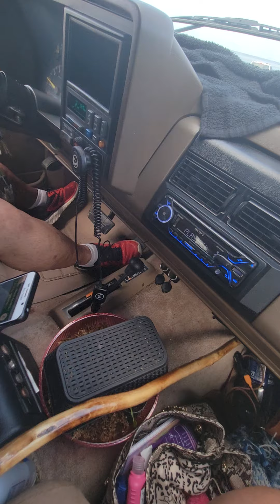OBX vacation 2021pt 10 our first time on the 4x4 beach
4x4 beach driving for the 1st time. I will say this from Salvo to the 4x4 beach OBX is the best place to vacation.